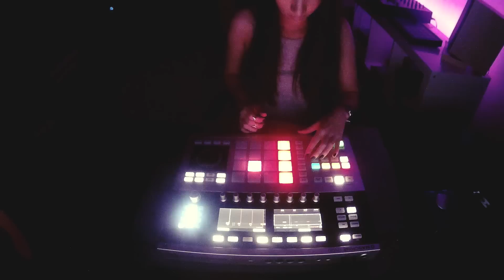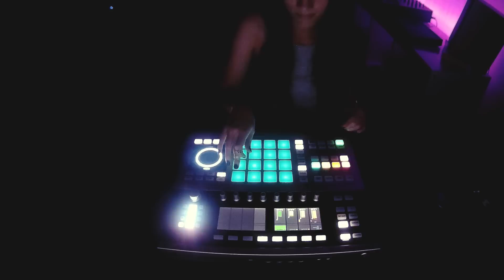Allya - Maschine Studio Session (Booka Shade - Body Language Remake)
Watch me playing with the Maschine in my home studio. I had fun with Booka Shade's  "Body language" , one of my favourite dance classics.
I hope u enjoy this!